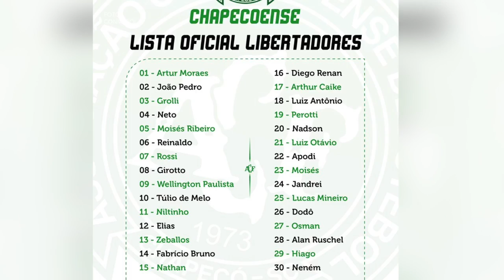Chapecoense vuelve a soñar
Chapecoense arrancó con el pie derecho la fase de grupos de la Copa Libertadores